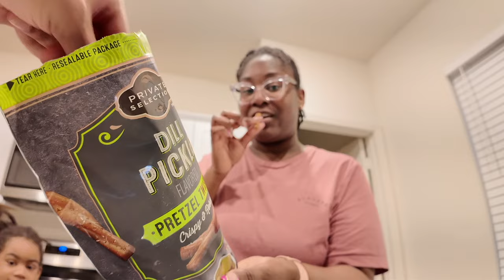NEW HOUSE VLOG | SETTING UP MY OFFICE | LOTS OF UNPACKING | NEW FURNITURE | ORGANIZING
Hey y'all! Today's vlog is a continuation of unpacking and getting the new house set up. I'll be working in my office, I got new shelves 🙌🏾 I'm also unpacking the primary bathroom and closet.

⭐️✨ Regular Girl Supplement